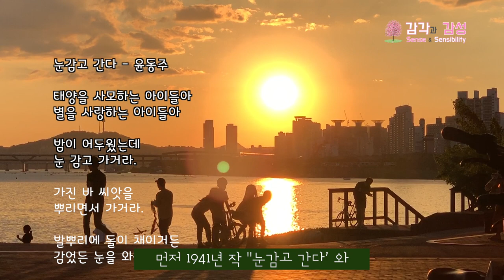동요 "태양을 사모하는 아이들아"에 윤동주와 바비 맥퍼린이 왜 나와?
동요 '태양을 사모하는 아이들아' 기억하시나요?